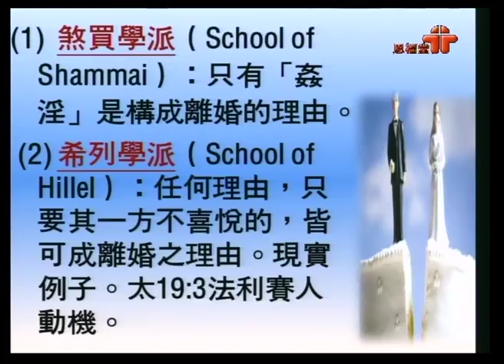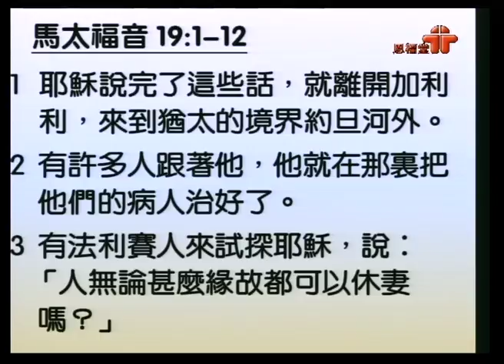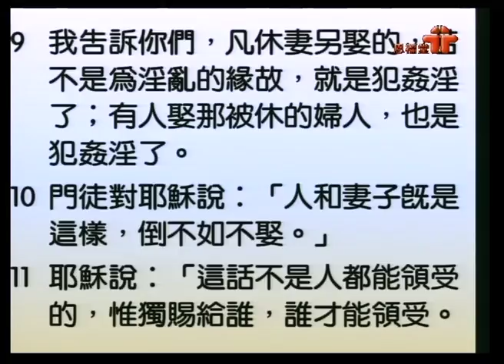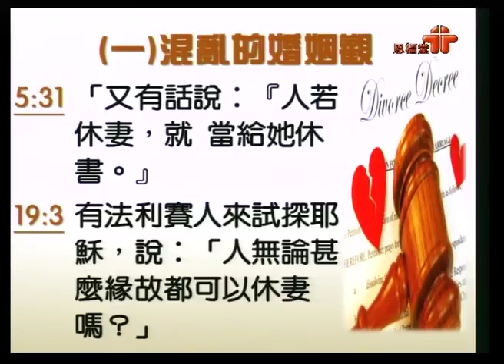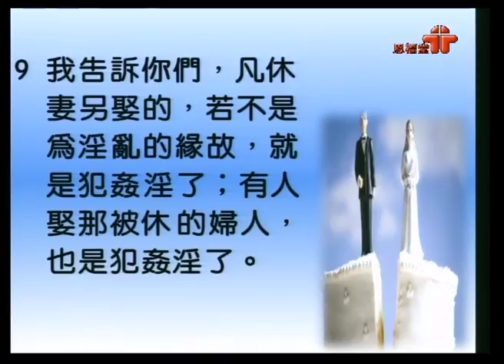馬太福音（普通話）第5講 怎樣看離婚